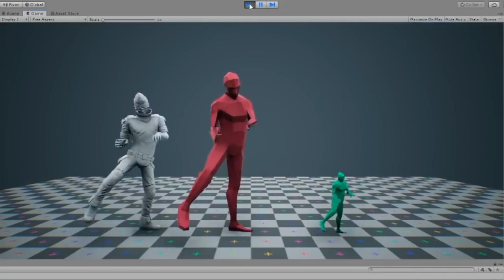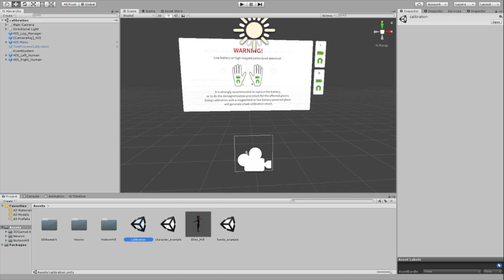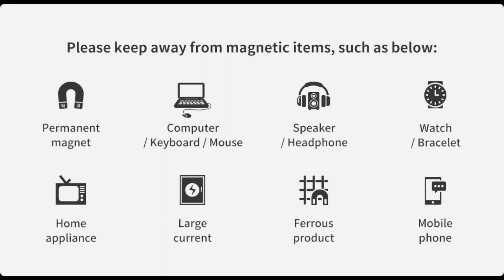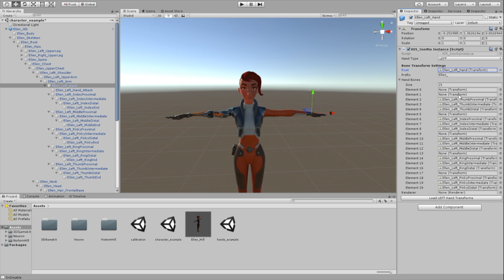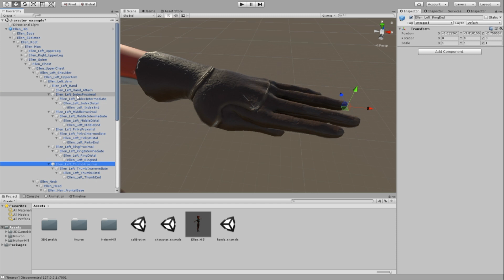유니티 라이브 모션 캡쳐 with 하이파이브 글러브 & 뉴런 프로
뉴런 프로 제품은 손가락 표현이 불가능하기 때문에 하이파이브 글러브와 함께 사용해야 합니다. 기본적으로는 두 제품이 공식으로 호환되는 제품은 아니기 때문에 별도의 프로젝트를 사용해야 합니다. 이 영상에서는 두 제품을 함께 사용하여 유니티에서 라이브로 모션 캡쳐를 수행하는 방법을 설명합니다. 버추얼 유튜버 등에서 사용할 수 있습니다.